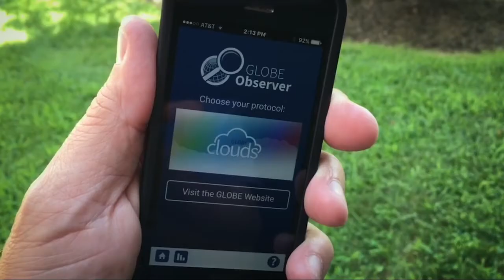Introdução ao GLOBE Observer